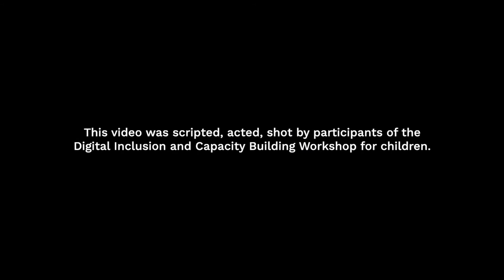Short film on Child Rights | Scripted, acted and shot by children of Bihar | WNCB India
As part of the Digital Inclusion and Capacity Building Workshop for children by the Work: No Child's Business (WNCB) Programme, conducted by Sudharak Olwe & his team, the participants of the workshop- the children scripted, acted and shot a short film focusing on the issue of children's rights.

Enjoy this creative, cinematic effort by the children of Bihar, and share your thoughts & takeaways in the comments below!